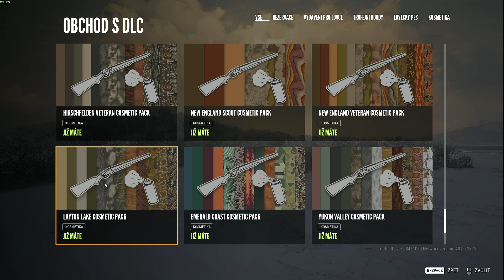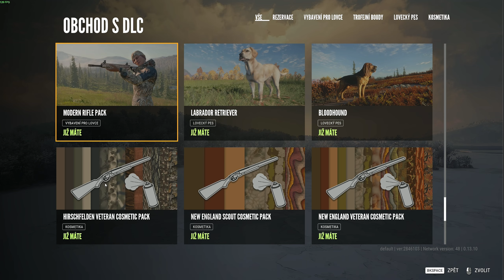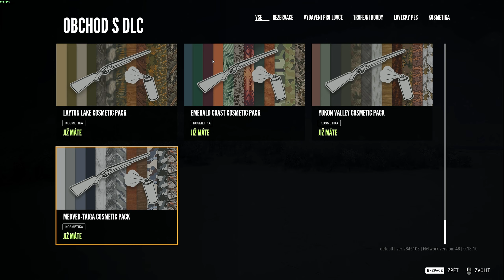Jaké si koupit DLC? TOP5 DLC COTW | theHunter: Call of the wild CZ | Česky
Nevíte co si kopupit za další obsah? Moje tipy na najlepší DLC pro všechny začátečníky. Co se hodí do začátku hry.

📌 TUTORIÁLY KE HŘE THEHUNTER COTW
Jednoduché videotutoriály, které  ti vysvětlí základní mechaniky hry.
Jak lovit, čím lovit a kde lovit. Dozvíš se co jsou to zóny potřeb,

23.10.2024